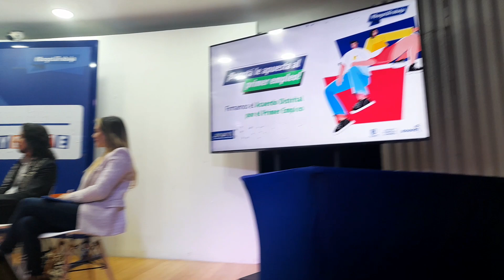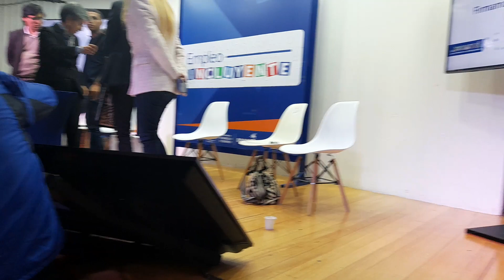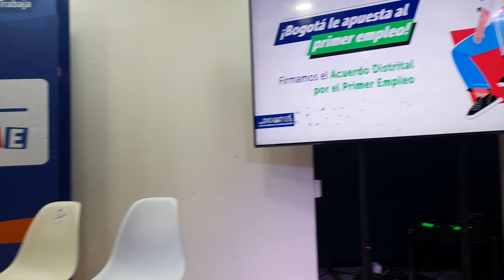TRABAJO SÍ HAY EN BOGOTÁ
Bogotá, D.C. abril 17 de 2023.  En la mañana de este lunes, la alcaldesa Claudia López acompañó la primera Feria de Empleo exclusiva para jóvenes en Bogotá. En el evento, que se realizó en el Planetario Distrital, también participaron Alfredo Bateman, secretario de Desarrollo Económico, y los concejales Gloria Díaz y Julián Rodríguez Sastoque, este último, autor del acuerdo distrital por el Primer Empleo.

“Bogotá siempre los ama y cree en ustedes los jóvenes, queremos sigan estudiando y no deserten de su colegio; para chicos con riesgos de mayor vulnerabilidad creamos Parceros, donde trabajan y estudian”, dijo la alcaldesa Claudia López.

“Para quienes terminaron su bachillerato y quieren trabajar con una empresa que acredite su experiencia y habilidades se creó el programa Empleo Incluyente, que busca las empresas abran vacantes para los jóvenes”, agregó.

La mandataria también explicó: “El programa Empleo Joven, que ahora se denomina Empleo Incluyente, ha vinculado más de 20.000 jóvenes, y cerca de 1.100 empresas que reciben incentivos económicos, una empresa que contrata a alguien talentoso brinda una oportunidad y la mantiene”.

Desde 2020, la Agencia Distrital de Empleo colocó en el mercado laboral a 57.823 personas. Sin embargo, contando toda la oferta del Distrito a través de la Secretaría de Desarrollo Económico, la cifra asciende a 74.849 personas colocadas.

En esta feria, que terminará a las 2 de la tarde, participan empresas como Frisby, WOM, Casa Limpia, Conconcreto, Securitas, Masivo Capital y Teleperformance, con quienes la Agencia Distrital de Empleo está ofertando más de 1.800 puestos de trabajo en sectores de la construcción, movilidad, comercial, logístico y servicio al cliente, entre otros.

“En esta nueva Feria tenemos vacantes diseñadas para este segmento poblacional y vamos a seguir haciendo estas estrategias diferenciales que hoy hacen realidad la Ruta de Empleabilidad de Bogotá”, manifestó Alfredo Bateman, secretario de Desarrollo Económico.

Las y los jóvenes asistentes son atendidos de manera gratuita y sin intermediarios por funcionarios públicos de la Agencia Distrital de Empleo, que a través de la Ruta de Empleabilidad les registran para poder ubicarlos de acuerdo a sus perfiles en las vacantes disponibles.

Juan David Fragoso, joven de 19 años y residente de la localidad de Kennedy dijo: “Conocí la Ruta de Empleo por redes sociales, llegué con optimismo, hice el proceso que duró más o menos una semana y me contrataron; me gusta esta oportunidad que nos están brindado a nosotros los jóvenes”.

Acuerdo Distrital por el primer empleo

Durante la feria también se firmó el Acuerdo Distrital por el Primer Empleo, que tiene como objetivo promover y fortalecer el acceso al primer empleo para jóvenes, mujeres cabezas de familia o víctimas de violencia de género, población víctima o reincorporada del conflicto, migrante, y que pertenece a los grupos étnicos de la ciudad.

Al respecto, el concejal de Bogotá Julián Rodríguez Sastoque, autor del Acuerdo resaltó: “El Acuerdo Distrital por el Primer Empleo es el resultado de esta Administración, oportunidades para los jóvenes en educación y empleo. Esa es la mayor necesidad de nuestros jóvenes, que quieren iniciar su vida laboral, pero encuentran barreras para acceder a empleos por falta de experiencia o problemas de financiación”.

Por su parte, la concejala Gloria Díaz afirmó: “Cuando los jóvenes obtienen oportunidades de empleo también disminuye el problema de salud mental, este proyecto les impactará con su primer empleo y visibilizará a las mujeres y hombres cuidadores, dándoles una oportunidad de emplearse desde casa para sacar adelante sus familias, la ciudad y el país”.

Con el Acuerdo se busca fortalecer la empleabilidad de las y los jóvenes y las demás poblaciones vulnerables durante la ejecución de Programas de Desarrollo con Enfoque Territorial (PDET) de la ciudad; la entrega de estímulos, incentivos, y empleos generados en los proyectos de inversión de desarrollo económico de las Alcaldías Locales y las eventuales modificaciones de las plantas de personal de las entidades del Distrito.

También se tendrá en cuenta a las MIPYMES que contraten a jóvenes y personas en situación de vulnerabilidad en la modalidad de primer empleo, para otorgarles

un subsidio a la nómina.

¿Cómo acceder a la Ruta de Empleabilidad del Distrito?

La ciudadanía interesada en beneficiarse de las ofertas laborales en Bogotá puede hacerlo de manera gratuita y sin intermediarios a través de la Agencia Distrital de Empleo en:

·        La sede ubicada en el centro de la ciudad, en la carrera 13 #27-84.

·        La Unidad Móvil, vehículo que visita diferentes sectores de Bogotá, recorridos que se informan previamente en las plataformas digitales de la Secretaría de Desarrollo Económico.

·        La línea telefónica 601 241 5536.